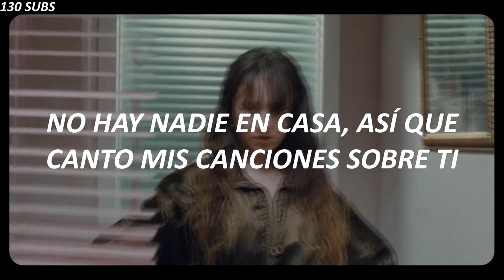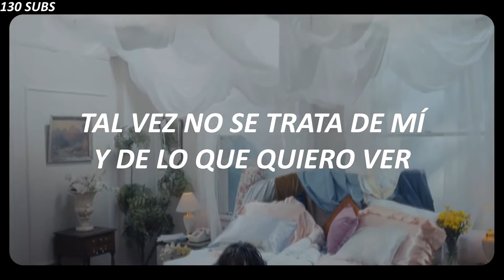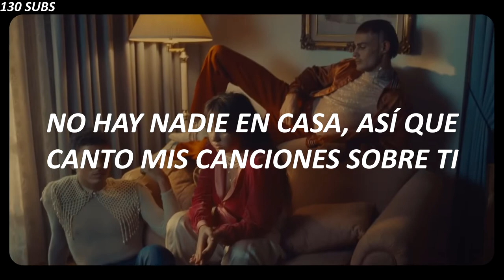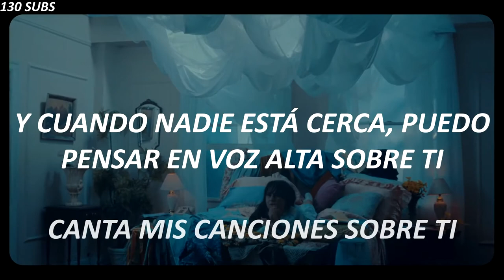Mallrat, Basenji - Nobody's Home (sub español)